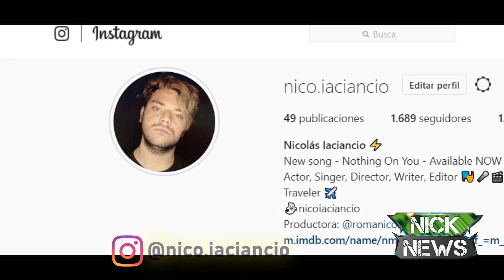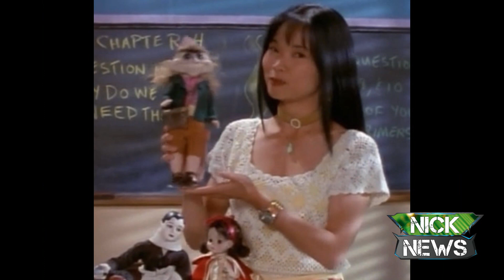LA HISTORIA DE TRINI - MIGHTY MORPHIN POWER RANGERS